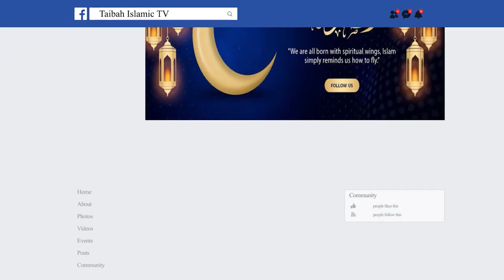Ubwino wokhala ndi Aqeedah yolondola EP 5 by Sheikh Abubakri Wilson